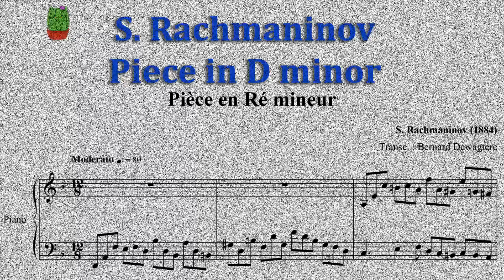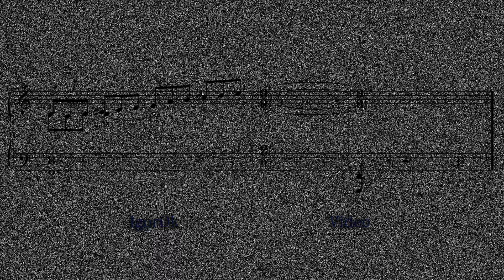Rachmaninoff's D Minor Masterpiece Unleashed!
Sergei Rachmaninoff - Piece in D minor

Piano solo
for Intermediate